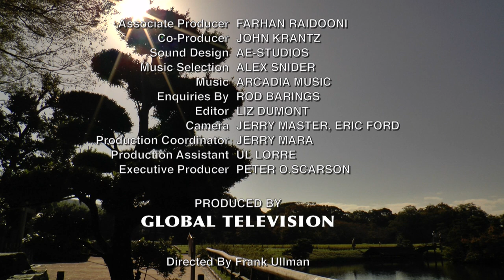Okayama (Japan) Vacation Travel Video Guide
Travel video about destination Okayama in Japan.